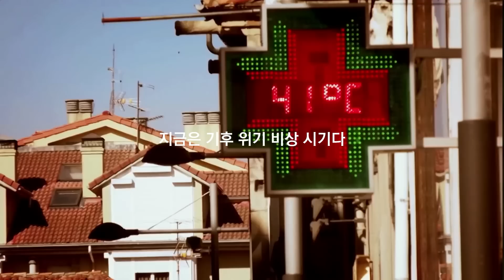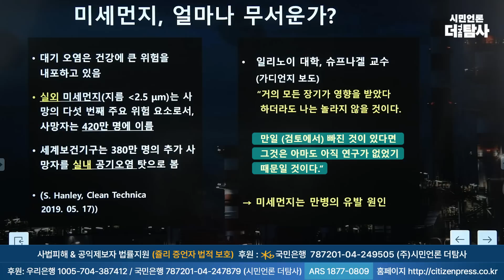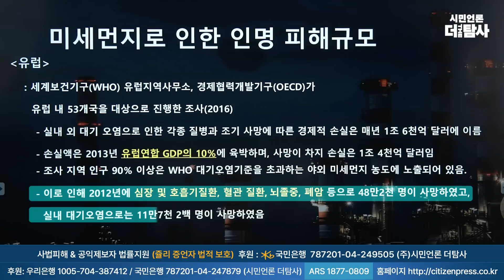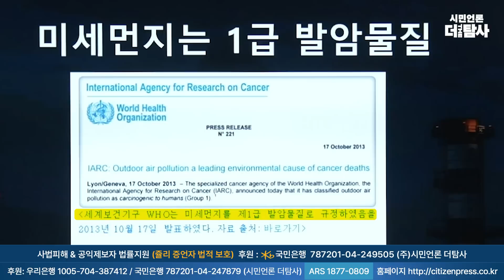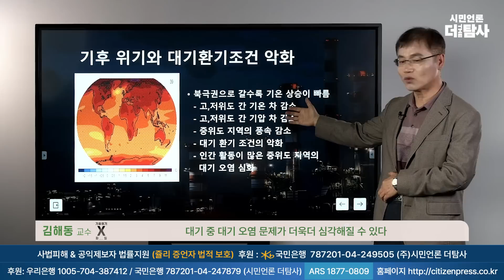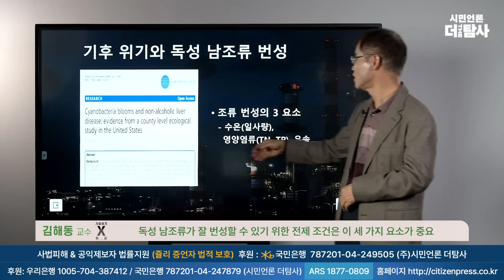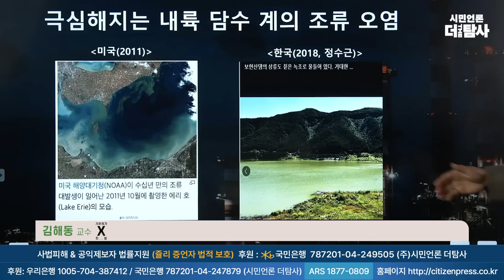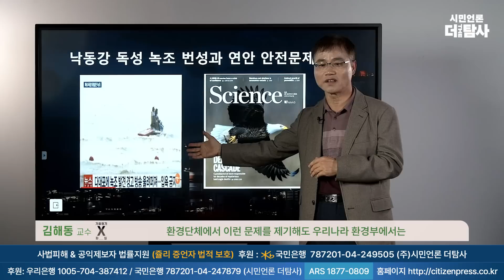【221126】[기후위기 X파일] 미세먼지 얼마나 위험한가